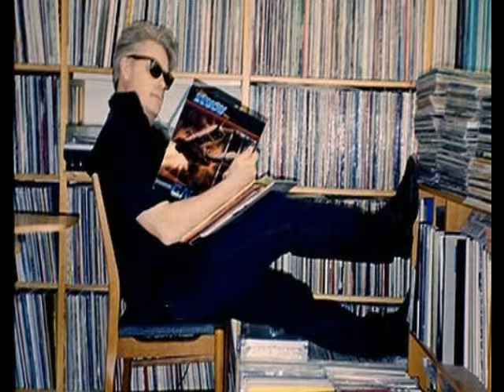Flemming Dalum - The Amazing Run In The Tube Volume 1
Released on the illustrious Panama Racing label from The Hague back in 2006. Volume 1 of the The Amazing Run In The Tube mix series by Danish Italo legend Flemming Dalum. Datum shouldn't be a stranger, he is the uncrowned mix king of Italo Disco.

Tracklist:
1-01 –Modem (2) Valerie (Instrumental)
1-02 –The Creatures (2) Solar Eclipse
1-03 –Panorama (2) War In Love (Instrumental)
1-04 –Test-one Dream
1-05 –P.L. I Don't Know What It Is
1-06 –Steve Davil Shake Me Up (Instrumental)
1-07 –Kano Ikeya-Seki
1-08 –Florio Time D.J. Time Out
1-09 –Flexx (2) Flexxy-Ball Theme
1-10 –Barry Mason (2) Body (Get Your Body) (Body Version)
1-11 –B.B. & Band Hold Me Tight
1-12 –Wind (2) Luxury
1-13 –R.E.M. (2) Computer Communication
1-14 –Trophy Slow Flight (Instrumental Version)
1-15 –Steve Martin Oh What A Night (Instrumental Version)
1-16 –Marzio Dance Rap-O-Hush (Another Version)
1-17 –Peter Richard Walking In The Neon
1-18 –Future State (2) Future State